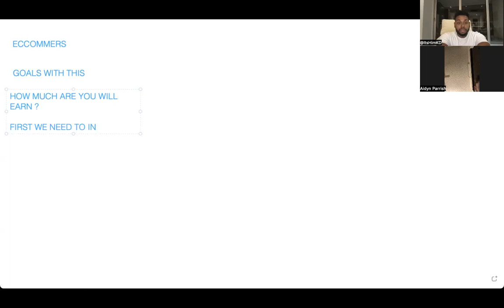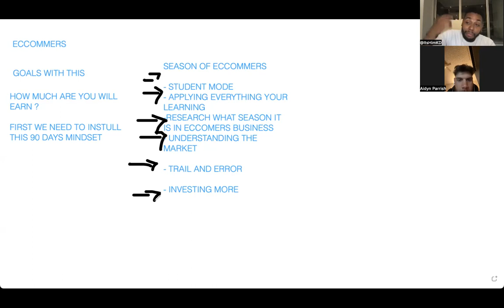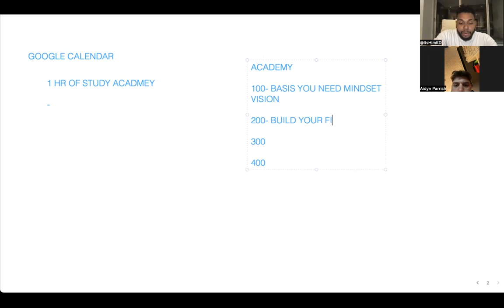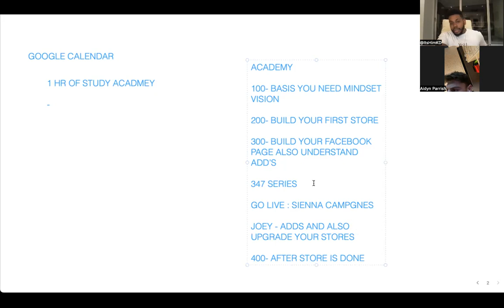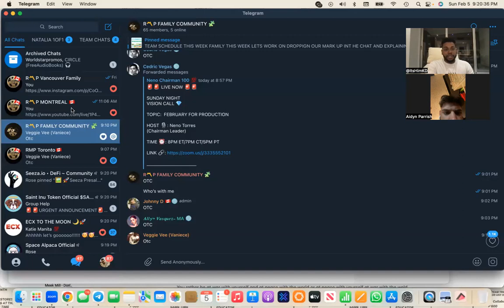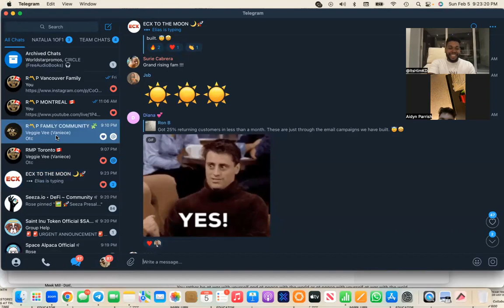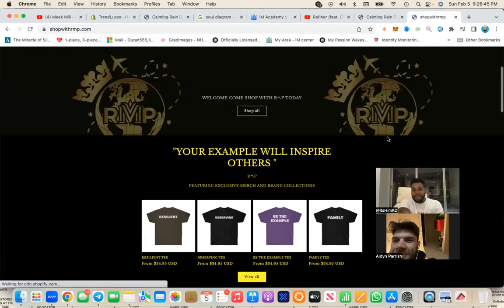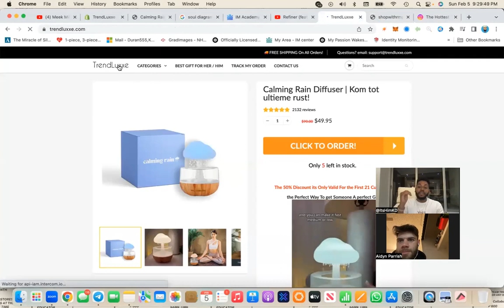The Beginning Journey OF Ecommerce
This Video Right Here Is So Important For You Understanding The ImPortance Season In Ecommerce  here you will learn how exactly you want. to take yourself and our education in our team serious. trust me it change the game for me

Let us know what you learned in the comments below!

Need One On One or Interested in Starting your Journey  Just Message me"YOUTUBE' On Instagram

Or DM me 'MENTORSHIP' on IG @itshimkd  for more 1-on-1 Help

DM "YOUTUBE" if you have any questions, are feeling st